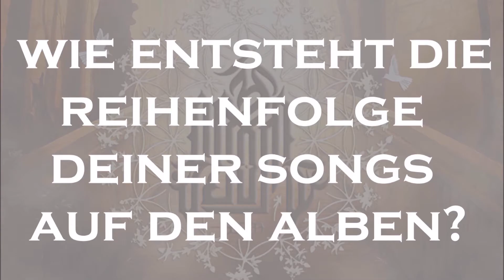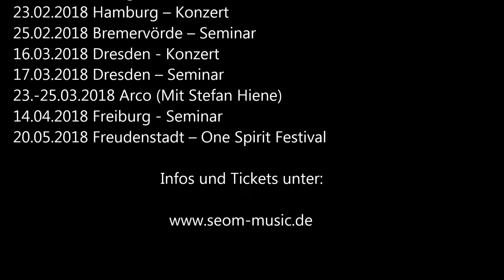SEOM in 60 Sekunden #7 - Wie entsteht die Reihenfolge der Songs?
Kurz und knackig verrate ich euch bei „SEOM in 60 Sekunden“ Details aus meinem Leben und von meinem Schaffen.

Heute: Wie hast du deine Ziele manifestiert?
Was wolltest DU schon immer über mich wissen? Stell deine Frage in den Kommentaren 😊 Nächstes Video: nächsten Freitag!
Video: SEOM
Logo: Sacred Design und Jimmy Behind
Idee, Konzept & Artwork: Anja-Katharina Riesterer
Das Album "Sternenstaub", noch mehr Musik von SEOM, das Buch "Feel Go(o)d", das Hörbuch, Shirts sowie weitere SEOM Artikel findest du
Komposition: Jack Center

Weitere Informationen über SEOM, die aktuellen Tourdaten für 2017 uvm. erhältst du